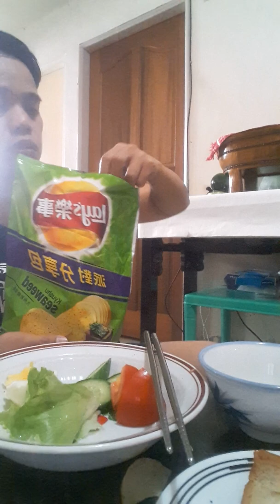Mukbang fresh vege in the morning